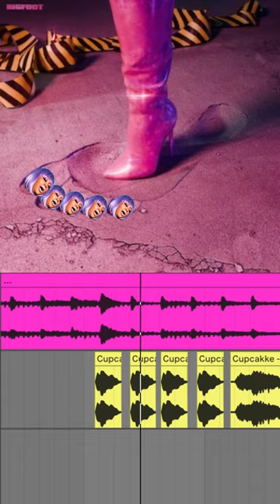Nipple Moanaj - Big Fritos (Megulp Thee Sluttion diss)